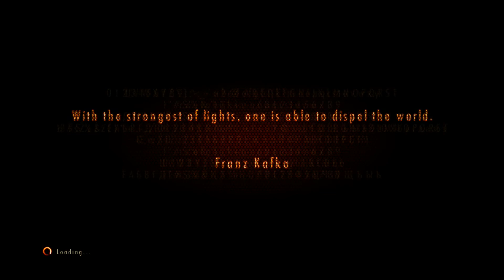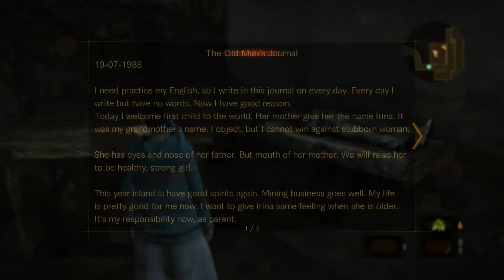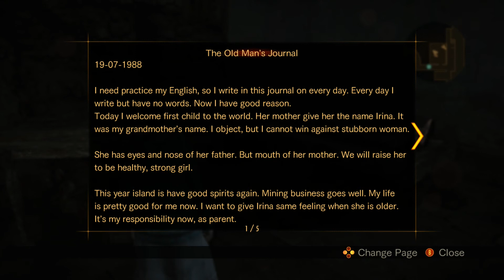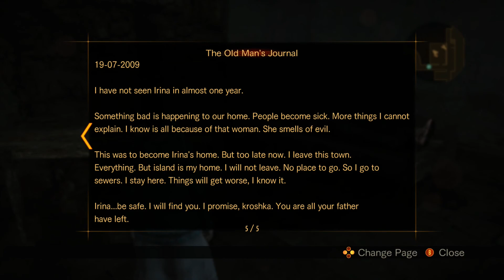Resident Evil: Revelations 2 - Episode 3-2 Judgment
Well, I wasn't planning on uploading a full playthrough of this game, but since there is only one episode left, I might as well record it. I will probably do the two bonus episodes as well before I begin playing Raid Mode in co-op.